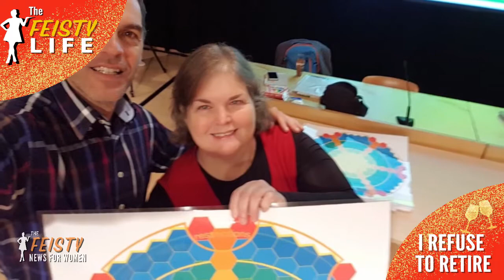I Refuse to Retire | The FEISTY News for Women